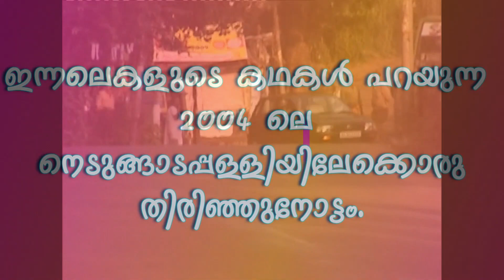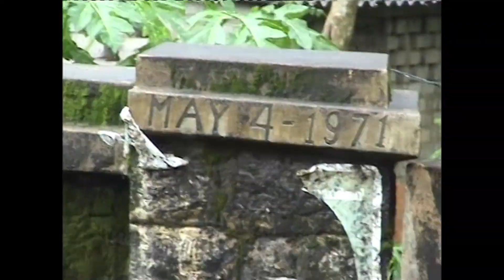2004 ലെ നെടുങ്ങാടപ്പള്ളിയിലേക്കൊരു തിരിഞ്ഞുനോട്ടം.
ചരിത്രമുറങ്ങുന്ന ഇന്നലെകളുടെ കഥകൾ പറയുന്ന നെടുങ്ങാടപ്പള്ളിയുടെ പഴയ ആ കാലങ്ങളിലേക്കുള്ള ഒരു തിരിഞ്ഞുനോട്ടം. കൗതുകമുണർത്തുന്ന 2004 ലെ ചില ദൃശ്യങ്ങൾ.